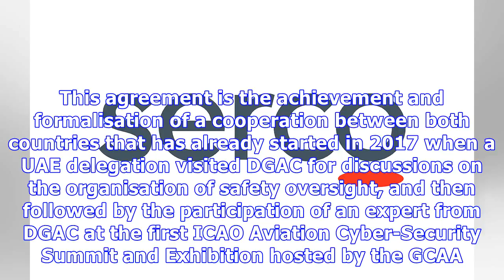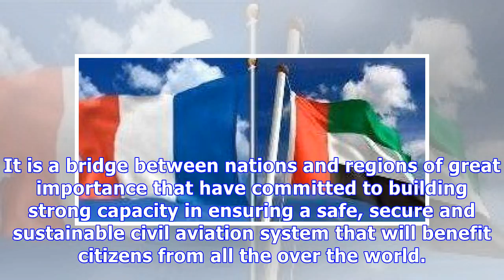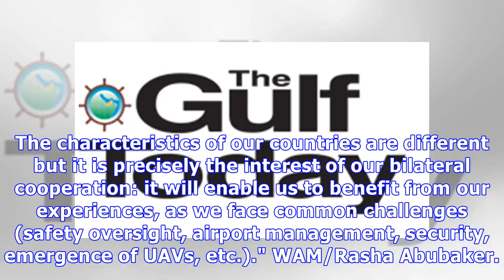UAE, French civil aviation authorities sign cooperation agreement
DUBAI, 5th July, 2018 (WAM) -- The UAE's General Civil Aviation Authority (GCAA) and the French Directorate General of Civil Aviation (DGAC) have signed for the first time a bilateral technical cooperation agreement. The agreement covers all topics related to the development of civil aviation, in particular those of safety and cyber-security. The signing took place in the presence of the French Ambassador to the UAE, Ludovic Pouille. The cooperation will include exchanging experts, holding joint...